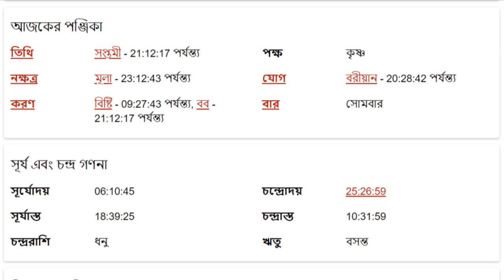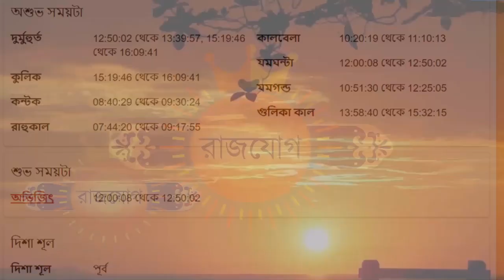তুলা রাশি - ১লা এপ্রিল ২০২৪ - আজকের রাশিফল - Tula Rashi 1st April 2024 Ajker Rashifal - Libra